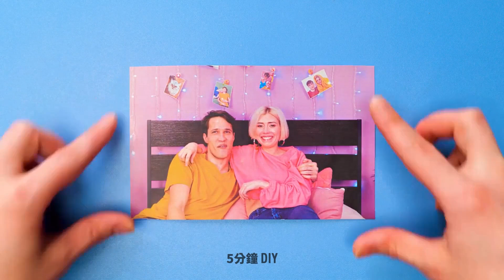熱熔槍vs. 3D筆！萬用版天才妙招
各位手工藝家！
新一套酷炫又精彩的手工藝新創意在此。你需要3D筆和熱熔槍才能跟著做。我們要先展示手機的新鮮創意給你看，比如怎麼做防摔手機殼，或是如何用3D筆製作彩虹手機殼。影片要看到最後，你會得到創作新首飾與配件的靈感，比方我們會讓你看看怎麼不用花上大把鈔票就到手鮮豔流行新首飾。你會學到新的耳環、戒指、髮箍怎麼做。別轉頻道，還有生日蛋糕酷點子等你來看喔。

時戳:

01:38 西瓜扇子
02:57 手機酷配件
09:40 銅板做耳環
12:18 怎麼做髮箍